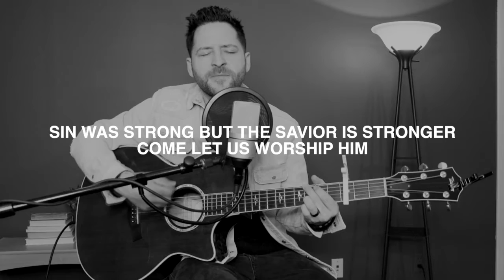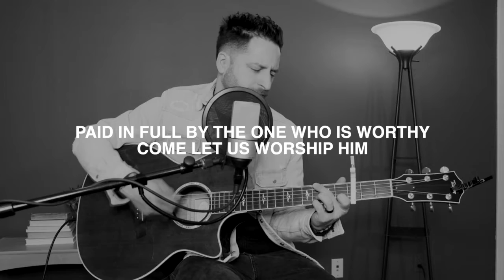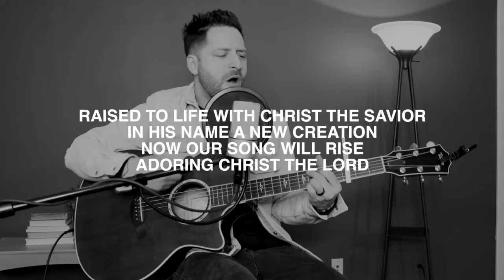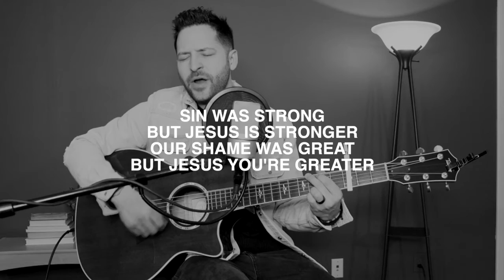Raised To Life